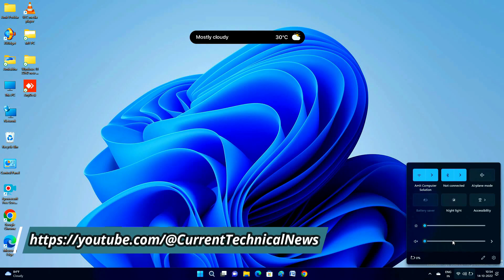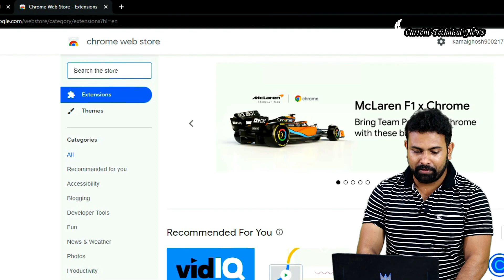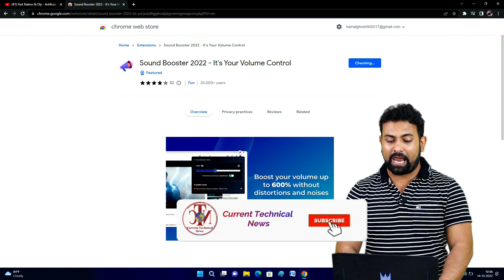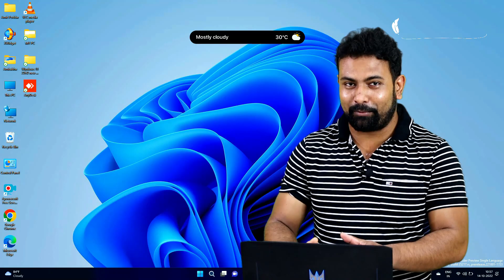किसी भी विंडोज में लैपटॉप वॉल्यूम कैसे बढ़ाएं || How To Increase Laptop Volume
Friends,  In This Video I am going to Present……… How to Increasing Your Laptop Sound 600%

EFERMONE® Blue Cut Glasses For Eye Protection From Laptop Computer Mobile TV with Anti-Glare and UV Protection…..

My Editing Equipment Acer Predator Helios 300 Octa Core I7 10th Gen….
Lens:- Canon EF 50 mm f/1.8 STM Lens…
BOOSTY Green LEKERA Backdrop….